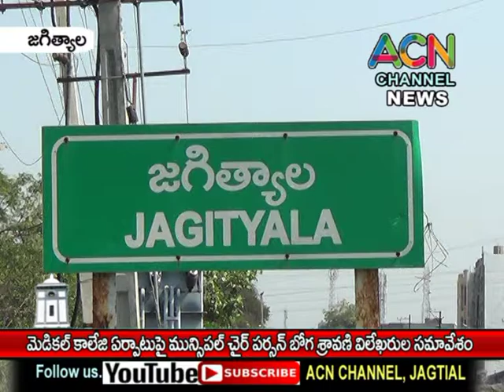జగిత్యాల జిల్లా లో మెడికల్ కాలేజ్ ఏర్పాటుపై మున్సిపల్ చైర్ పర్సన్ బోగ శ్రావణి విలేకరుల సమావేశం